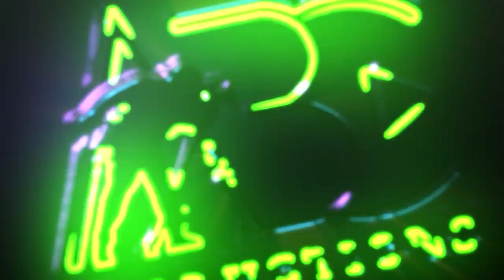Mr Yash Mulchandani owner of Kailash parbat Restaurant